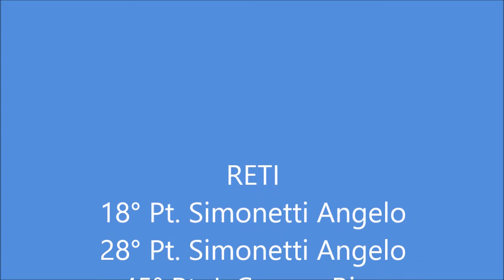Atletico Francavilla VS Caporosso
1° Tempo - Atletico Francavilla VS Caporosso
7a Giornata di Campionato L.N.D. Abruzzo - 3a Cat. Gir. A - Chieti
28 novembre 2015
1° Time - Athletic Francavilla VS Caporosso
7a Day Championship L.N.D. Abruzzo - 3a Cat. Gir. A - Chieti